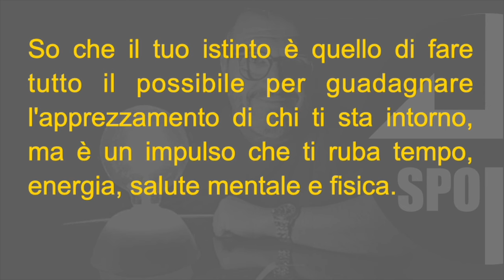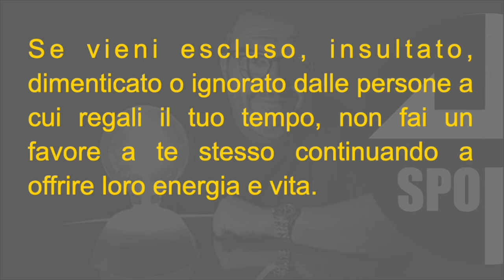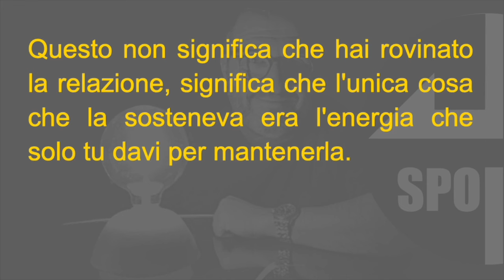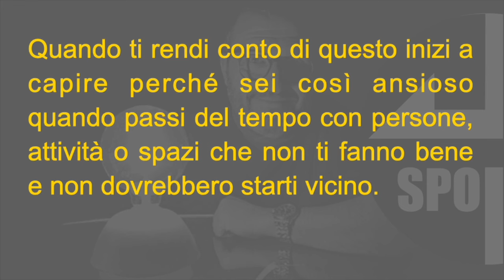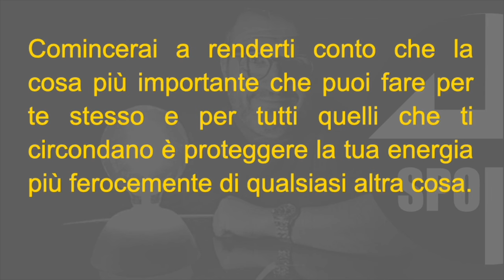Lascia andare chi non ti ama, allontana da te le persone tossiche.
@Youtube # VoutubeCreator360

Ho letto questo brano sull'amicizia tratto dal film "Ti resento Joe Black" e lo ho trovato calzante con la storia della mia vita. Quante volte ho dedicato il mio tempo e la mia energia agli altri, per poi ritrovarmi con un pgno di mosche. Ma era quello che mi meritavo, perchè ho dedicato me stesso a chi non se lo meritava. Se mi avessero letto questo brano 40 anni fa, la mia vitaa sarebbe stata diversa. Ora per me è tardi, la mia è l'età della saggezza, ed allora dedico questo brano a mio figlio ed ai ragazzi della sua età, perchè possano comprendere a fondo l'importanza dell'amicizia e dell'amore.